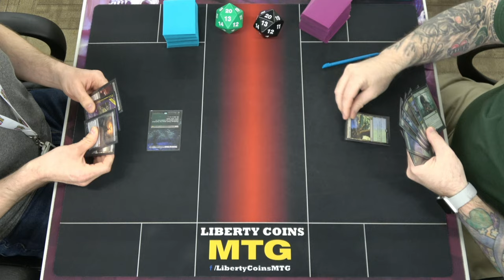Golgari Midrange 🟢⚫ vs Unctus Combo 🔵🟢 05-05-23 | Round 3 | Pioneer MTG Tournament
Regular REL
Format: Pioneer

Open Discord.